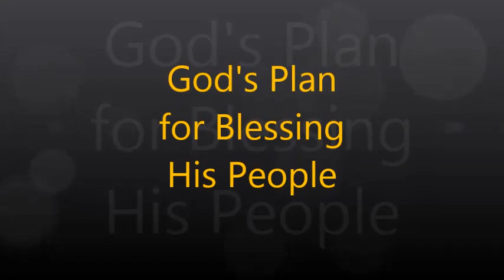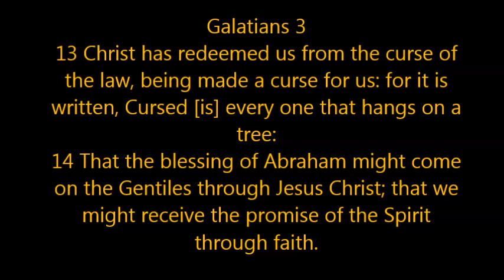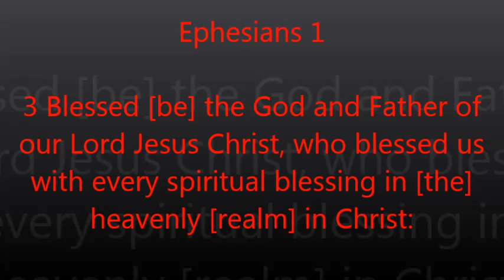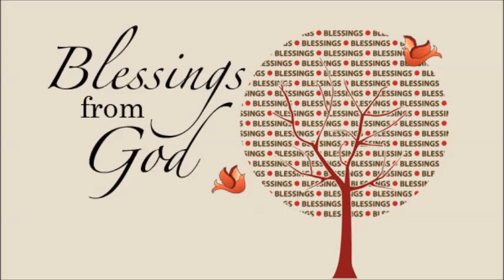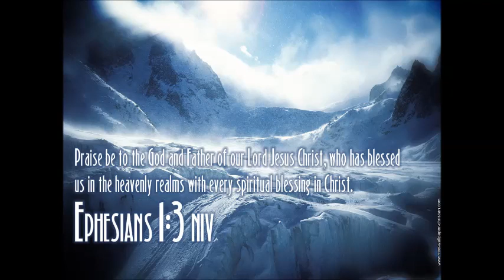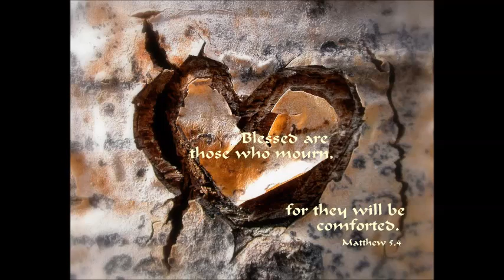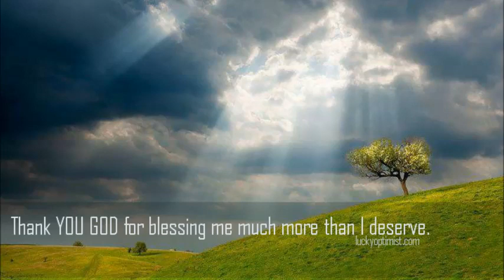1) Receiving God's Blessings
Do you really know how God blesses us? Do you know there is a blueprint in scripture? Do you know you have a part to play in the process? This series details everything you must know to see the manifestation of the fullness of His blessing not only in your life, but also in the lives of all you touch.

to obtain your own copy of the full series on DVD, Audio CD, MP3, E-book, or Printed book and support this ministry.  Be Blessed!